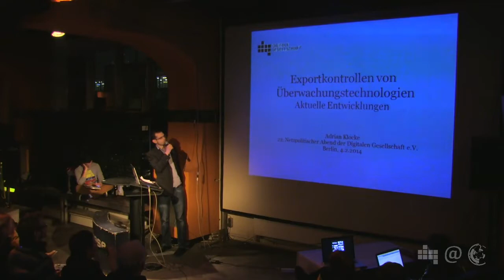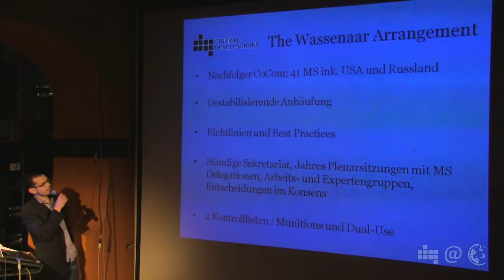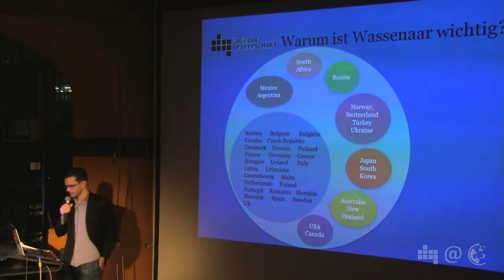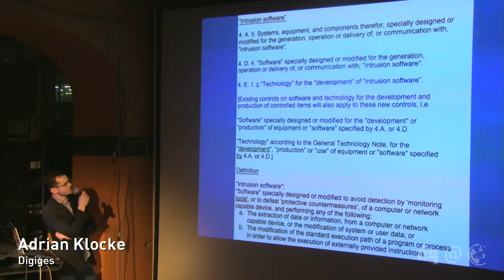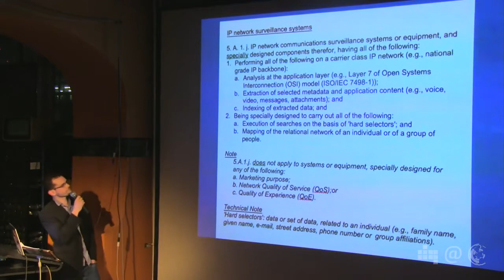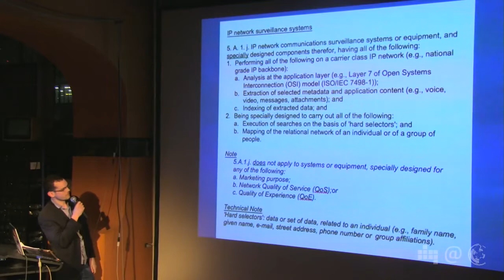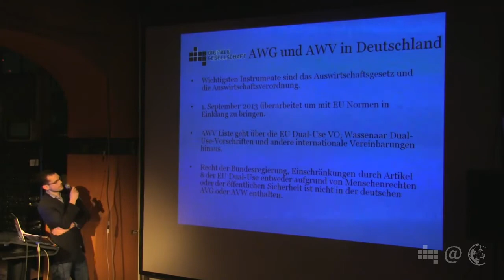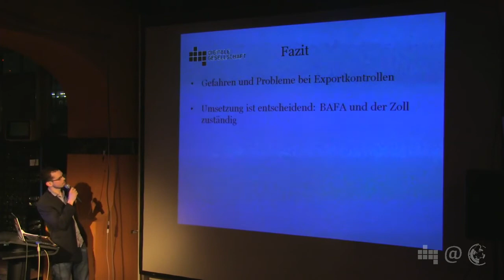NPA022.4 Exportkontrollen für Überwachungstechnologie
Unser Policy Advisor Adrian Klocke berichtet über die aktuellen Entwicklungen in Deutschland, Europa und auf internationaler Ebene.